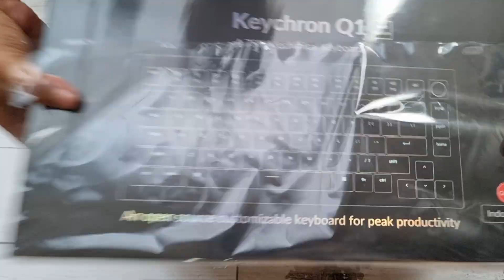Custom Built Keychron Q1 Knob version QMK Custom Mechanical Keyboard Terbaik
Custom Built Keychron Q1 Knob version ...

sebuah mahakarya dari keychron yang memungkinkan kita  build and custom sebuah keyboard premium dengan harga yang terjangkau

Hadir dengan dua model Q1 dan Q2 dengan perbedaan utama layout keyboard

Keychron Q series, sebuah wired keyboard dengan south facing RGB light, Gasket Mount Design, CNC Aluminum Body, Screw-in Stabilizers, Hot Swapable switch, fully programmable via QMK/VIA.

Pilih tipe barebone atau fully assembled yagn datang dengan pilihan switch Gateron Pro switch!

Dapatkan Keyhcron Q series hanya di PT NMTINDO! Terdaftar DJPOSTEL dan memiliki garansi resemi full service satu tahun

Beli di toko resmi kami